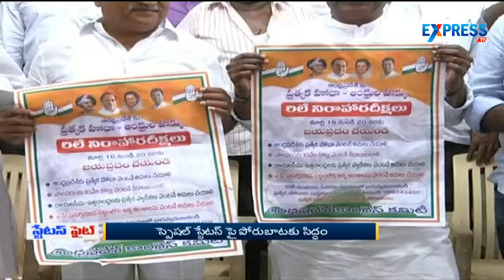Congress Leaders to Protest for Special Status to AP | Express TV